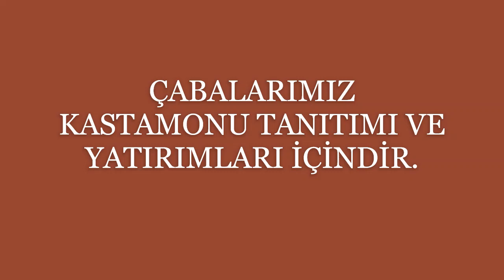Otuz Yedi TV Katıl Butonu